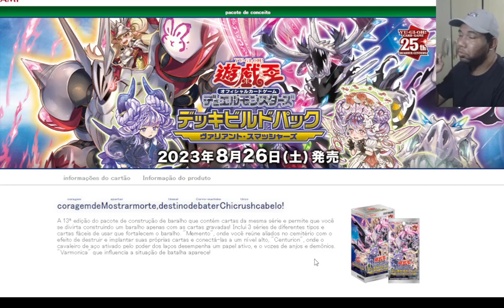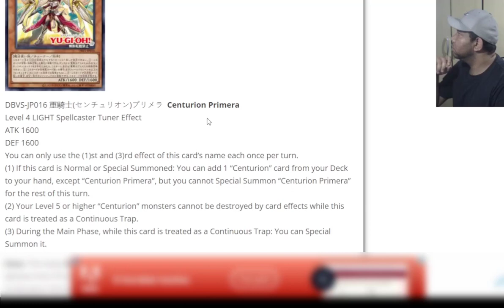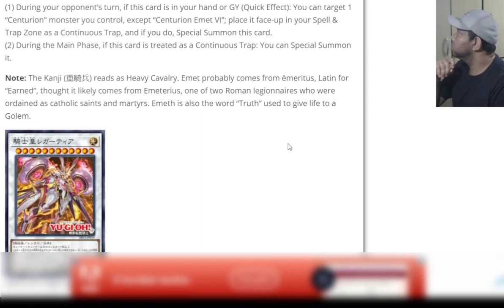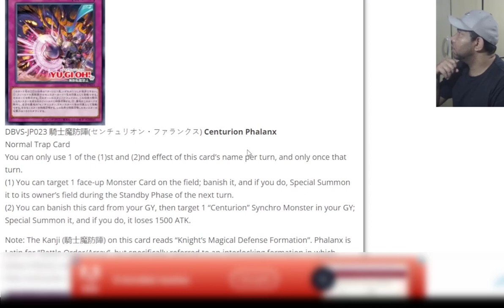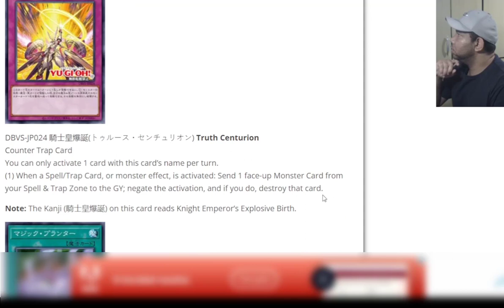O que Esperar: Centurion - Valiant Smashers